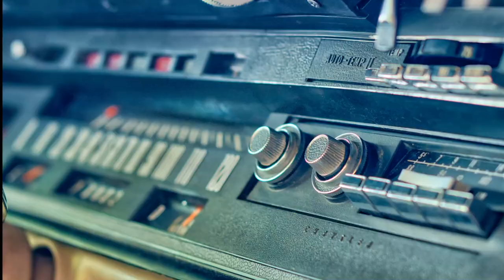Chrysler New Yorker Brougham 1972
My New Yorker built in 1972
440cui / 7,2l V8 engine
About 300-350 hp
A great cruiser
The car is nearly in Original condition.